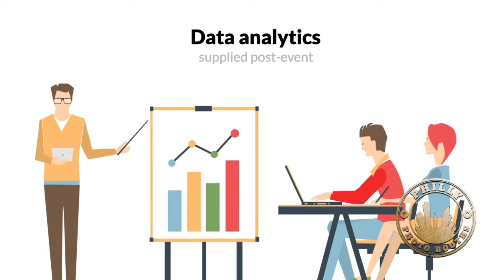Data analytics and photo library